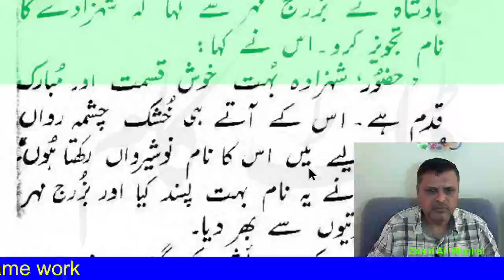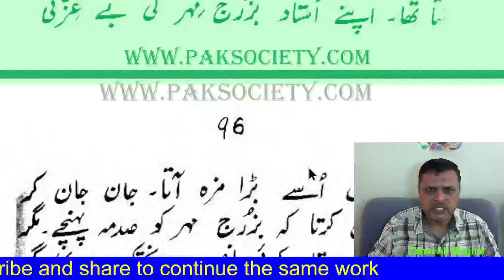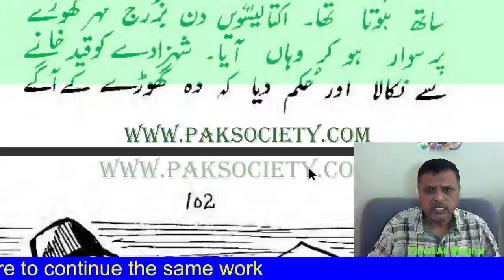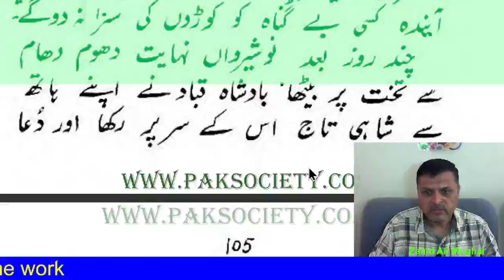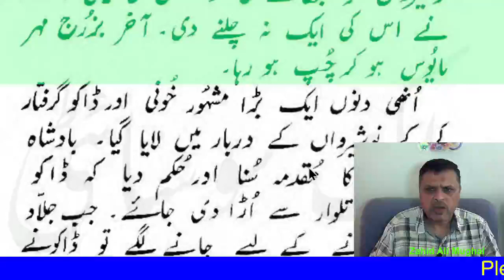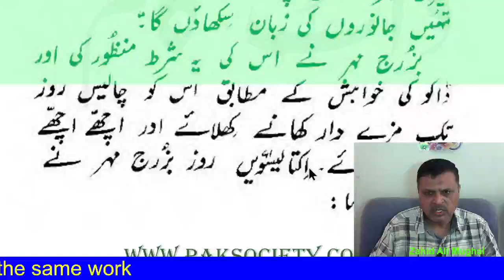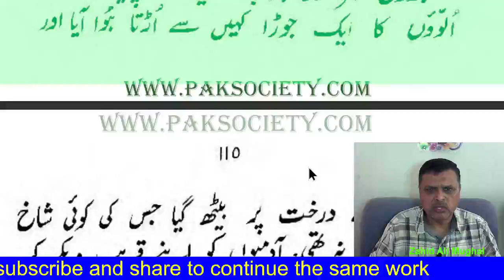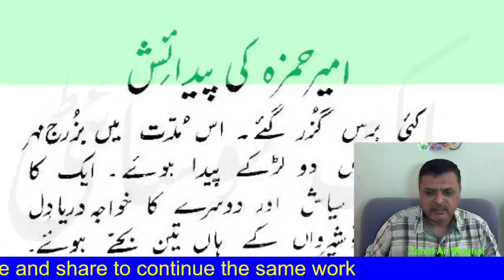Dastan Ameer Hamza | Badshah Ka Khawb (Part 5)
Classic Urdu Story
For complete Series